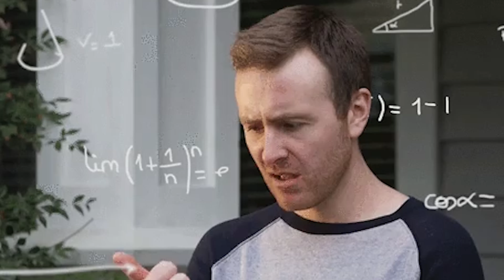TÉCNICA PARA VENDER ANTES MESMO DE OFERECER UM PRODUTO (EFEITO INCEPTION) | SACADAS #9 | ERICO ROCHA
É isso mesmo que você leu. Se você já assistiu o filme "A Origem" (Inception) com Leonardo Dicaprio você lembra que eles inseriam ideias na cabeça das pessoas sem elas perceberem. O interessante é que é possível fazer isso na vida real e nesse vídeo eu te ensino como.